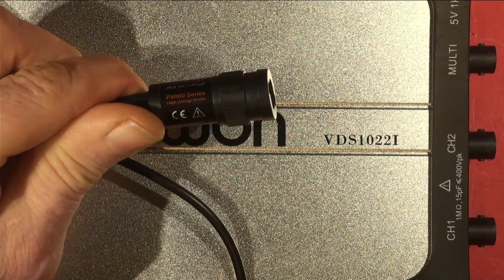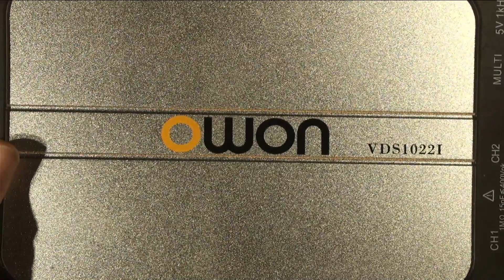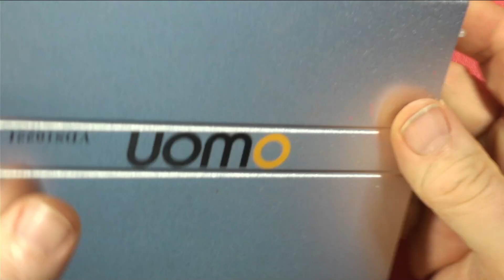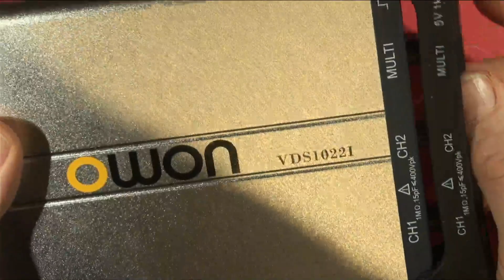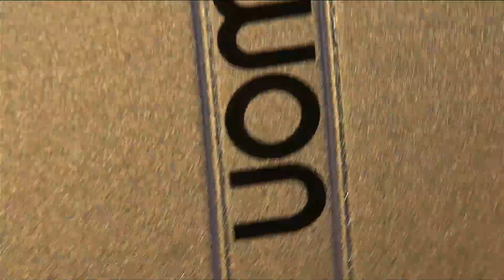WARNING: Your USB Scope Might Be LIVE! (OWON VDS1022I Exposed)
Think your oscilloscope is safe just because it says “isolated”?
Think again.

In this video I expose a shocking design flaw in the OWON VDS1022I “isolated” USB oscilloscope.
Yes, the electronics are isolated.
Yes, your PC is protected.
But the designers forgot one tiny detail…

👉 The entire metal case is bonded to the floating analog ground.
👉 So when you clip the ground lead to mains-side SMPS rails, the whole enclosure floats at up to 340V!
👉 The scope survives… but you might not.

This video covers:

⚡ Why the isolation barrier does protect the scope and your PC
⚡ Why the floating case can become LIVE at lethal voltage
⚡ How OWON’s “isolation” claims are technically true but dangerously misleading
⚡ How to use this scope safely on SMPS primary side
⚡ How to fix or modify the enclosure so it can’t kill you

If you own an OWON VDS1022I (or any cheap USB “isolated” scope), you NEED to watch this before probing mains.